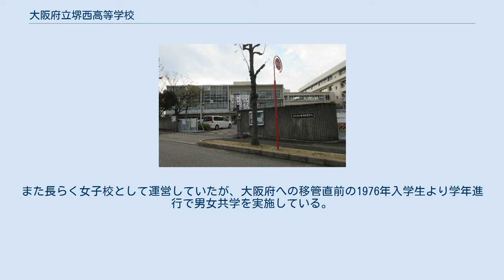大阪府立堺西高等学校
大阪府立堺西高等学校（おおさかふりつ さかいにしこうとうがっこう）は、大阪府堺市南区にある普通科の公立高等学校。
 堺市の南部、泉北ニュータウン栂地区に立地する高等学校である。
全日制普通科を設置する。
2010年度より体育・芸術の専門コースを設置し、希望者は2・3年で体育や芸術（音楽・美術・書道）に関する科目を多く履修することが可能となるカリキュラムが組まれている。
 旧制堺市立高等女学校（1907年創立）・旧制堺市立百舌鳥高等女学校（1943年創立）の2校が前身校として位置づけられている。
学校では、堺市立高等女学校の前身である堺女子手芸学校が創立した1907年を創立年としている。
1978年までは堺市立堺高等学校だったが、1979年に堺市から大阪府に移管されて大阪府立堺西高等学校となった。
 旧制堺市立高等女学校は1907年、堺女子手芸学校として堺市車之町1丁（現・堺区）に創立した。
1918年に堺市立実科高等女学校に改編され、さらに1924年に堺市立高等女学校へ改編したのち、1927年には堺市耳原町1392番地（現在の堺区大仙西町2丁）に移転した。
 一方で旧制堺市立百舌鳥高等女学校は1943年、堺市百舌鳥赤畑町（現・北区）に創立した。
発足当初は、国民学校高等科2年修了者を入学対象とした2年制の甲種学校だった。
金岡・浜寺・鳳・深井の4実践女学校を統合し発展させる形で設置され、最初の1年間は百舌鳥実践女学校を併設していた。
1946年に3年制高等女学校に改編されている。
 1948年の学制改革に伴い堺市立高等女学校は1949年3月に廃校となり、在校生は大阪府立三国丘高等学校・大阪府立泉陽高等学校へ転学した。
 いわゆる高校三原則による男女共学の導入により、1948年の新制高等学校発足当初、府立堺中学校（三国丘高校）・府立堺高等女学校（泉陽高校）・堺市立高等女学校の3校で生徒交流をおこなって3校を男女共学にする予定だった。
しかし当時府立校と市立校の間に学校格差があったことを背景に生徒交流作業が進まず、堺中学校から堺市立高等女学校に移ることになった男子生徒が強く拒否するなどして紛糾した。
最終的には堺市立高等女学校の校長が同校を廃校にする決断をおこない、府立校2校での生徒交流となった。
 旧堺市立高等女学校敷地は新制堺市立第四中学校（現在の堺市立大浜中学校）および堺市立第五中学校（現在の堺市立陵西中学校）の2校が仮校舎として使用することになった。
 一方で堺市立百舌鳥高等女学校は新制堺市立百舌鳥高等学校へ改編され、堺市立工業高等学校敷地内に移転した。
百舌鳥高等学校は、理由は不明とされているものの、近隣校の生徒交流による男女共学化の対象にはならなかった。
手続き上は堺工業高校との同居で男女共学にするという名目としたものの、実際には学校関係者の希望などもあり、百舌鳥高等学校は女子校として運営されることになった。
大阪府で男女別学の公立高等学校は、百舌鳥高等学校が当時唯一だった。
 堺市立新制中学校はその後、正式な校地が決定して移転し、旧堺市立高等女学校校地から退去した。
このことに伴い、1949年12月以降堺市立百舌鳥高等学校が旧制堺市立高等女学校敷地を使用することになった。
 旧制堺市立高等女学校・旧制堺市立百舌鳥高等女学校（百舌鳥高等学校）の2校は直接的に合併しているわけではないが、校地を継承したことや同窓会が合併したことなどから、学校沿革史の上では2校とも大阪府立堺西高等学校の前身校として扱われている。
 堺市立百舌鳥高等学校は1951年、堺市立堺高等学校へ改称している。
なお、2008年創立の堺市立堺高等学校は同じ名称を使用しているが、同校とは学校沿革史上の直接のつながりや連続性はない。
 1970年代になり、大阪府立高校への移管方針が浮上し具体化した。
移管構想には、以下のような堺市や大阪府の事情があった。
 これらの条件が重なり、大阪府へ移管されることとなった。
1975年に泉北ニュータウンの現在地へ移転したのち、1979年1月1日付で府立高校として移管され、大阪府立堺西高等学校に改編された。
また長らく女子校として運営していたが、大阪府への移管直前の1976年入学生より学年進行で男女共学を実施している。
 移転前の旧敷地には、堺市立陵西中学校が移転している。